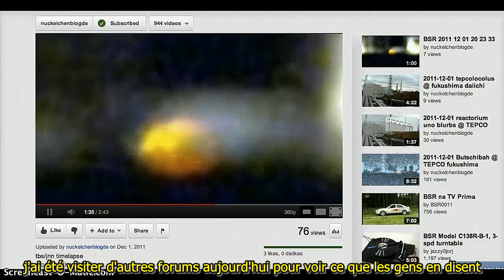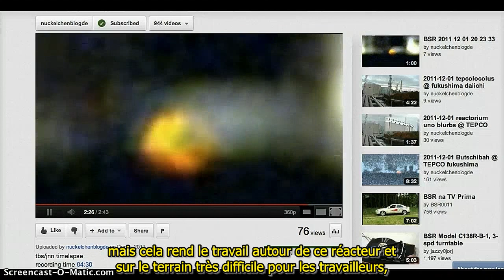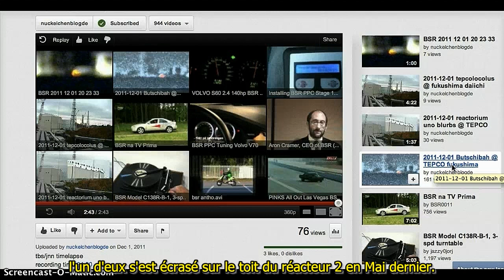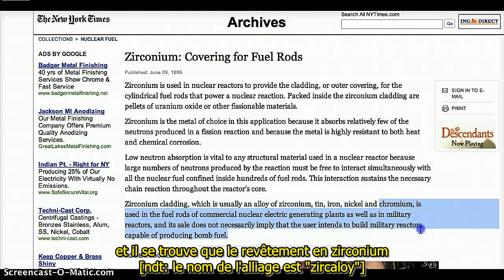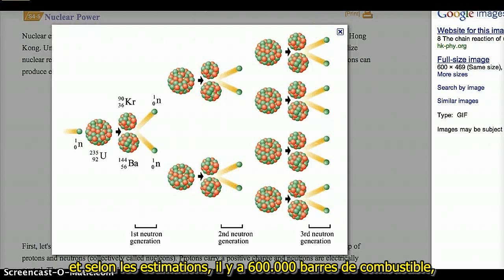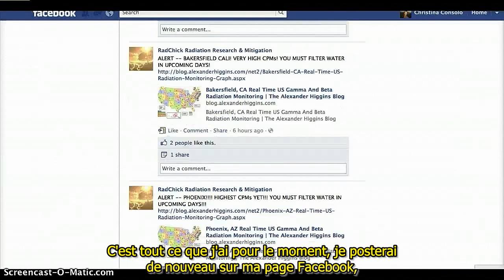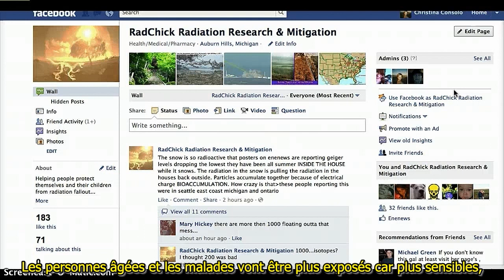Possible incendie à Fukushima & prévisions météo 02.12.2011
Copie sous-titrée d'une vidéo de Ichicax4, dont voici une traduction du descriptif :

De nouveaux événements à Fukushima peuvent indiquer un éventuel incendie... en l'absence de données utilisables ou d'informations de Tepco il est difficile de juger. S'il y a un incendie ou un phénomène de fission, les rejets dans le Jet stream vont frapper l'Alaska, la Colombie-Britannique, l'Alberta, l'Idaho, le Montana, l'Utah, le Wyoming, le Nevada, le Colorado, l'Arizona, le Nouveau-Mexique et le Texas au cours des 4 jours à venir.
Les femmes enceintes, bébés, enfants, personnes âgées, malades et ceux qui ont un système immunitaire affaibli seront les plus exposés aux effets de retombées radioactives potentielles. Il faudrait être d'une extrême prudence et limiter toutes les activités inutiles à l'extérieur.

S'il vous plaît partagez cette vidéo avec quelqu'un que vous connaissez vivant dans les zones mentionnées ci-dessus.

** Je vais co-organiser "Wide Awake News" avec Charlie McGrath ce soir 02/12/2011 à 18h Côte Ouest - 21h Côte Est et ces informations seront actualisées. Vous pouvez les retrouver sur internet et chatter en temps réel, ou simplement les écouter.

Retombées, vidéo par des ancien de la défense civile , une de mes favorites ...
(merci pour son aide à la transcription)
Traduction & sous-titrage par mes soins.